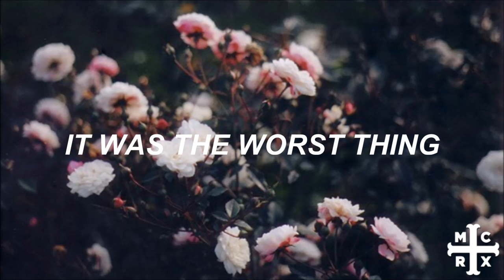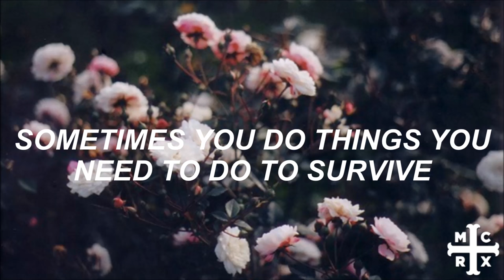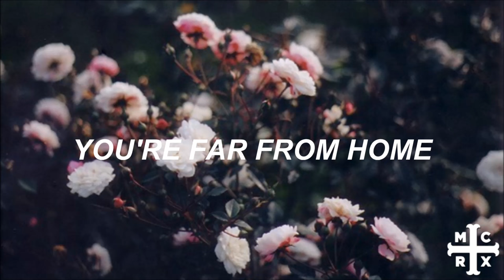emily (rough mix) // my chemical romance - lyrics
i'm afraid of the copyright but fuck it

pls read